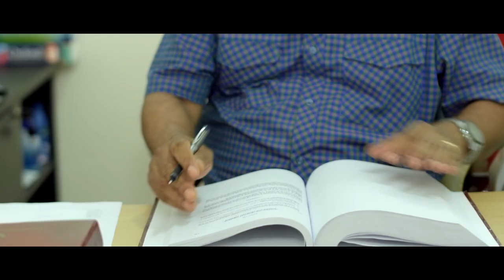Mongla Custom House Documentary | মোংলা কাস্টম হাউস ডকুমেন্টারি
This is a short documentary based on Mongla Custom House of Bangladesh. It is the 2nd largest custom house of the country. This documentary depicts the current development of the custom house and how the authority is trying to make things better and easier for importers, exporters and other stakeholders. The vision of the authority is to make Mongla Custom House the No#1 custom house in the country.